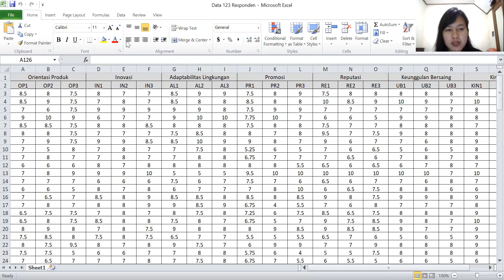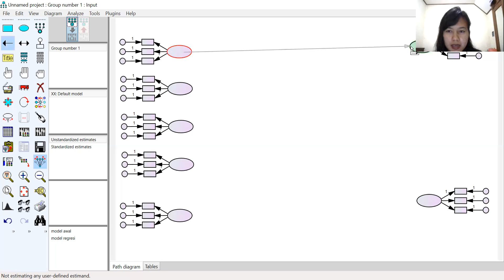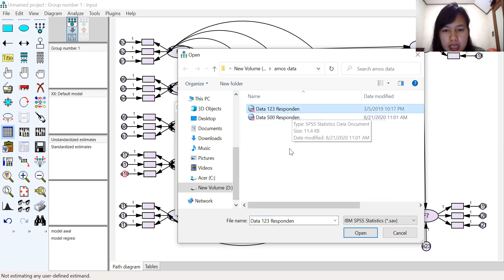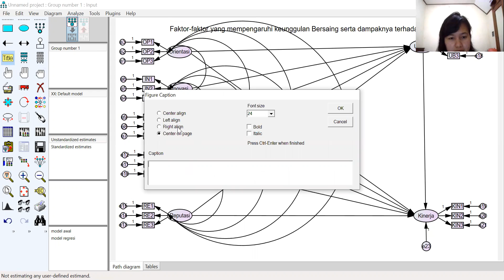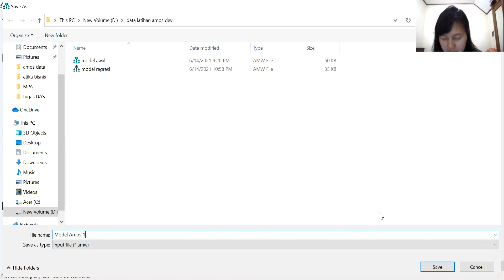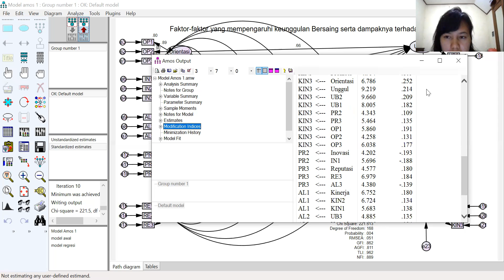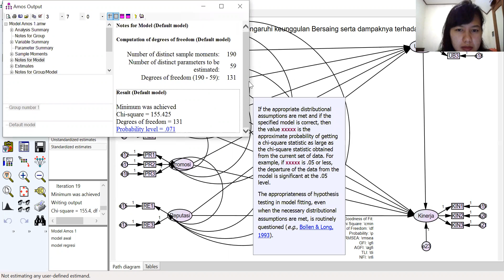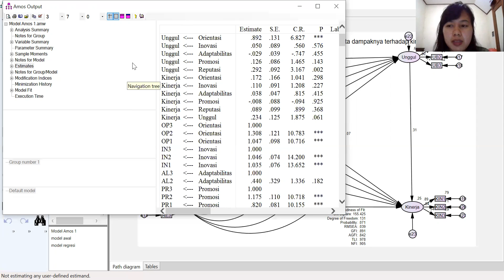Pengolahan Data Penelitian Menggunakan Aplikasi AMOS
Pengolahan Data Penelitian Menggunakan Aplikasi AMOS oleh:
Nama: Ni Nengah Devi Yuliantini
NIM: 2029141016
Program Studi Magister Akuntansi
Pascasarjana